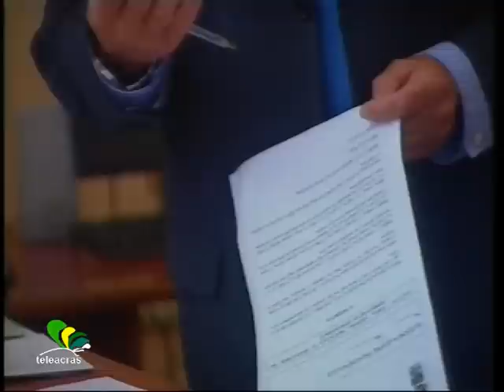Ruoppolo Teleacras - Il valzer del Gattopardo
Il servizio di Angelo Ruoppolo ) Teleacras Agrigento del 28 febbraio 2012.
Verso la conclusione della legislatura alla Provincia regionale di Agrigento. Decine di assessori che si susseguono a raffica. L'epilogo del valzer del Gattopardo.
Ecco il testo :
Il presidente della Provincia Regionale di Agrigento è nato e vissuto a Palma di Montechiaro. E conosce bene il Palazzo Ducale, principesca dimora dei Tomasi di Lampedusa. E forse ecco perchè Eugenio D'Orsi ha coltivato un sogno sin da bambino : organizzare un valzer del Gattopardo. Adesso, D'Orsi, nel mezzo del cammin di sua vita, ha realizzato il desiderio da fanciullo. Infatti, è stato votato ed eletto Presidente della Provincia, anche se con i voti del centro destra e poi ha virato sul centro sinistra : prime prove della ballata gattopardesca. Poi, ha restaurato la Scala Reale, forse unica opera compiuta della sua legislatura. E tra pochi mesi, alla conclusione del mandato, al Palazzo di Piazzale Moro, sarà  finalmente il giorno del "Valzer del Gattopardo". Sì, Eugenio D'Orsi convocherà tutti gli assessori che ha nominato da quando lui è stato Presidente. Opera difficile e titanica, e lo aiuteranno i suoi cortigiani, perchè non è umano ricordare almeno una quarantina di persone, se non di più, che ti hanno affiancato nel tuo lavoro, sempre che tu te ne sia accorto. Poi, appena l'orchestra sarà pronta, tutte le decine di assessori, anche gli ultimi 2 o 3 nominati lo scorso fine settimana, e gli altri che lo saranno ancora, balleranno il valzer del Gattopardo...Omaggio al nulla, elogio del niente, 5 anni a saltellare, sempre a ritmo di valzer, da uno schieramento all'altro.  Gli assessori come meteore, 4, 5, 6 giunte, cambiando tutto per non cambiare nulla. Ecco perché alla Scala Reale si danzerà il valzer del Gattopardo, suggello finale alla legislatura di  Eugenio D'Orsi. Che la sua sia stata la "Corte degli sfizi", tra palme e Montblanc, non lo crediamo nemmeno noi. Lui ripete sempre che ha contenuto le spese, tirando la cinghia. D'accordo, ma non è d'accordo la Procura della Repubblica di Agrigento, che lo ha citato direttamente a giudizio, caso che ricorre quando la prova è evidente, per reati attinenti anche alla spesa del denaro pubblico. Forse, Eugenio D'Orsi il valzer del Gattopardo lo ballerà non alla Scala Reale del Palazzo della Provincia, ma nella sala di ingresso del Palazzo di Giustizia in via Mazzini.